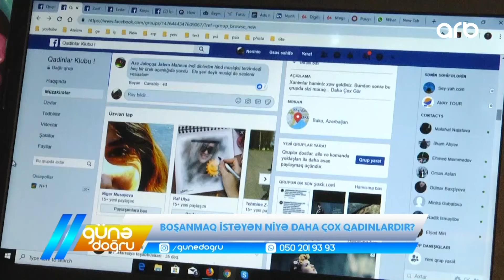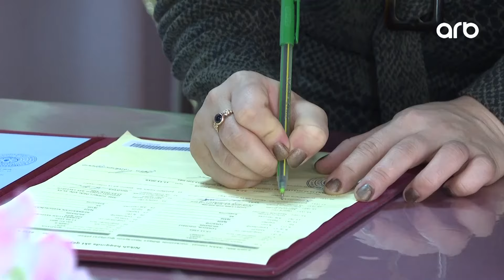Günə doğru | Boşanmaq istəyən niyə daha çox qadınlardır?